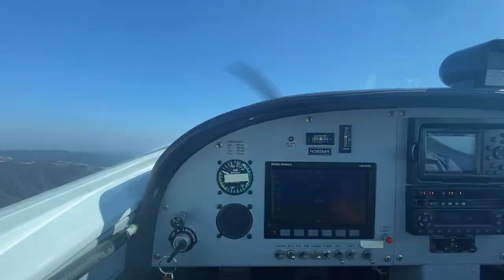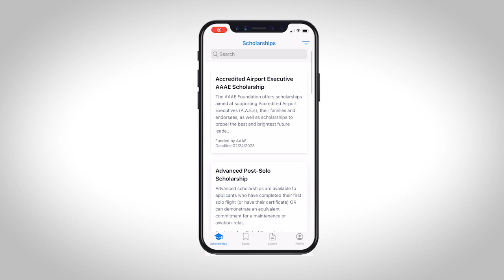At 16, a Pilot and App Developer Wins Apple's 2022 Student SWIFT Challenge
Angelina Tsuboi is an aspiring pilot and app developer. Her Pilot Fast Track app helps women, minorities and everyone else find scholarships to help pay for their flight training. Her Pocket CPR app provides real time instructions on how to perform CPR.

If you want to follow in Angelina’s footsteps, Apple’s SWIFT Student Challenge for 2023 just opened submissions. The deadline for students to apply is April 19th, see details here: